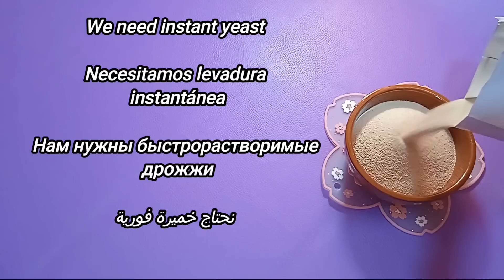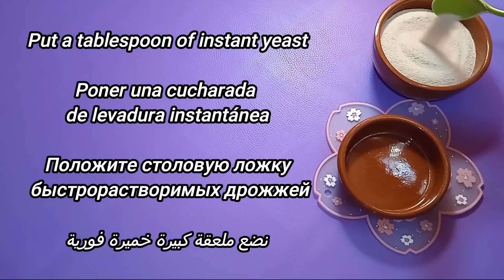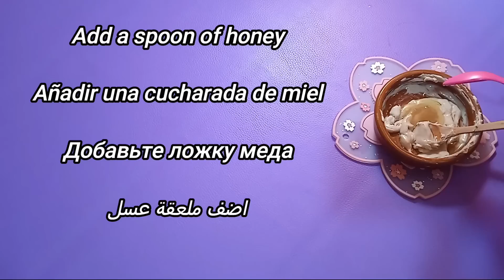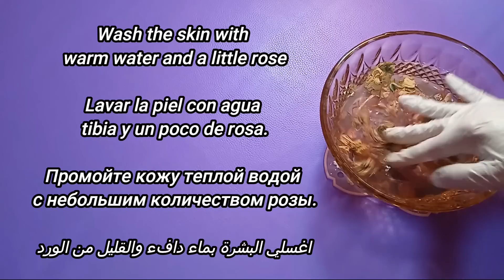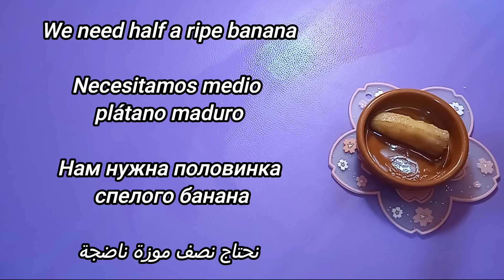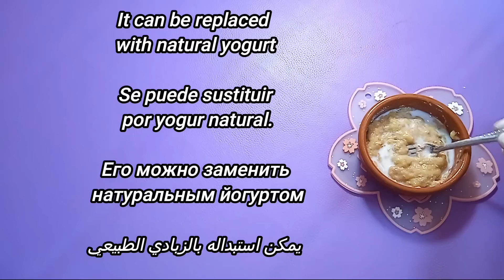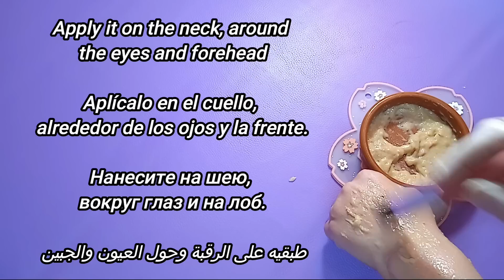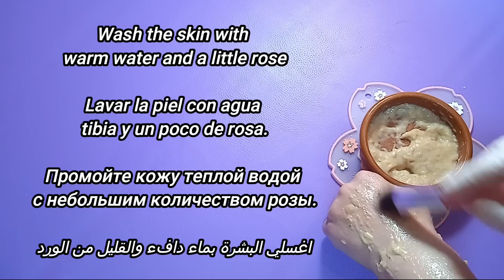تحفيز الكولاجين / حتى لو كان عمرك 70 سنة ضعيها على التجاعيد وستختفي نهائيا لبشرة مشدودة كالزجاج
Consigue una piel más joven, de aspecto fresco y radiante con mi crema antienvejecimiento. Todo el mundo desarrolla líneas finas y arrugas debido al proceso natural de envejecimiento. En este video, comparto mi mejor y más fácil crema antienvejecimiento casera que aumenta el colágeno para una piel joven y brillante con ingredientes totalmente naturales. Reduce las líneas finas y las arrugas y deja la piel firme y brillante en el desafío de 15 días.

Este remedio casero también es muy rentable. Mucho mejor que las costosas cremas y lociones de marca, y adecuado para todo tipo de pieles. La genética Addatimes también juega un factor importante en el desarrollo de las arrugas y ocurren principalmente en la cara, el cuello y las manos de nuestro cuerpo, pero debido a los estilos de vida modernos, las personas a una edad temprana también se están convirtiendo en sus víctimas, debido a la exposición al sol, la contaminación y la forma en que cuidas tu piel también puede marcar una gran diferencia. Es esencial tener una buena rutina de cuidado de la piel antienvejecimiento en el hogar que pueda ayudar a mejorar la piel. La crema antienvejecimiento casi siempre es más cara que un humectante facial estándar. Puedes hacer una muy buena crema de colágeno antienvejecimiento en casa, esta crema tensará tu piel como el botox natural y hará que tu piel esté libre de arrugas, brillante y juvenil.

Станьте моложе, выглядя, свежей, сияющей кожей с моим антивозрастным кремом. У всех появляются тонкие линии и морщины из-за естественного процесса старения. В этом видео я делюсь своим простым и эффективным домашним омолаживающим кремом, повышающим уровень коллагена, для молодой и сияющей кожи с полностью натуральными ингредиентами. Он уменьшает тонкие линии и морщины и делает кожу упругой и яркой за 15 дней.
Это домашнее средство также очень экономично. Гораздо лучше дорогих брендовых кремов и лосьонов и подходит для всех типов кожи. Генетика Addatimes также играет важную роль в развитии морщин, и они в основном возникают на лице, шее, руках нашего тела, но из-за современного образа жизни люди в молодом возрасте также становятся его жертвами из-за воздействия солнца, загрязнения и То, как вы заботитесь о своей коже, также может иметь большое значение. Крайне важно иметь хороший домашний антивозрастной уход за кожей, который может помочь улучшить состояние кожи. Антивозрастной крем почти всегда дороже стандартного увлажняющего крема для лица. Вы можете сделать очень хороший омолаживающий коллагеновый крем дома, этот крем подтянет вашу кожу, как натуральный ботокс, и сделает вашу кожу без морщин, яркой и молодой.

массаж лица от морщин как убрать морщины на лице лучший крем для глаз от морщин убрать морщины под глазами морщины на губах, морщины на лбу избавиться от морщин на лбу как уменьшить морщины на лбу домашние средства от морщин на лице лечение морщин на руках как уменьшить недомогание морщины вокруг глаз морщины на веках, морщины на лице как убрать морщины с рук избавиться от морщин на лбу.